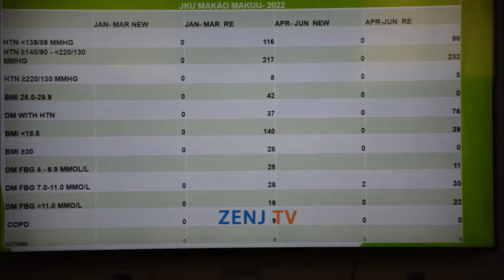HII NDIO MIKAKATI YA KUPAMBANA NA MARADHI YASIOAMBUKIZA